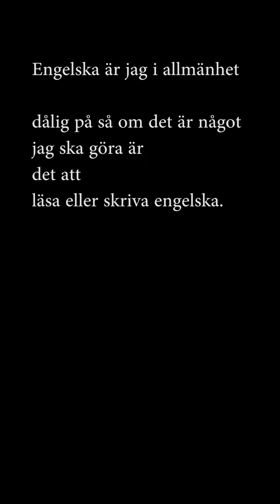16 oktober 2016